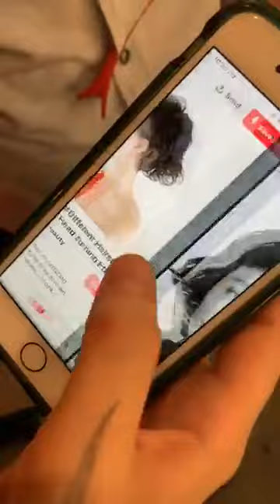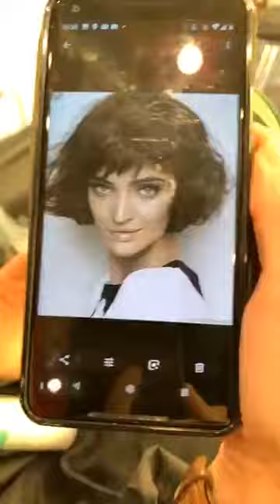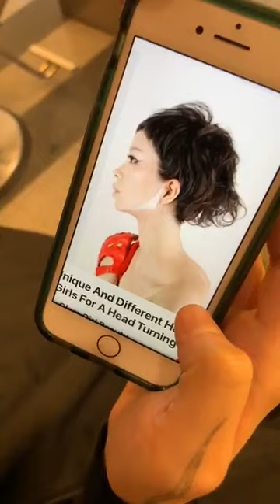Short bob haircut with razor - Creative bob haircut for women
Lean How-to: Short haircut Full tutorial with razor - Creative bob Hair Cutting Techniques
Learn how to cut best hair